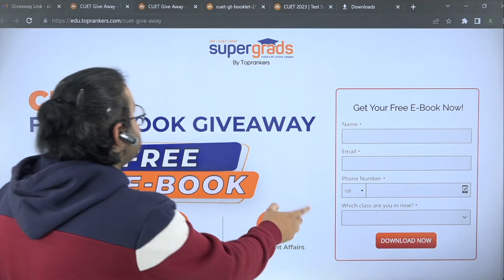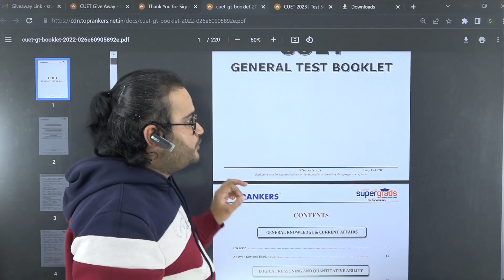Biggest Giveaway 🔥| CUET 2023 Students | How to Download | CUET 2023 Preparation